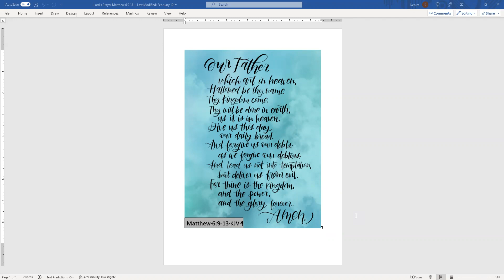Day 320 - Starting Scripture - a reading of the Bible with Keturah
DAY 320 READING: Messianic Reading -- Gospel of Luke 20-22:38.
Proverbs 26:17-19

Today we continue our final Messianic reading in the Gospel according to Luke, our 1st Messianic reading was back on Day 99 was the Gospel according to John.  The 2nd Messianic reading was on Day 154 with the Gospel according to Mark.  Our 3rd Messianic reading was on Day 258 with the Gospel of Matthew.

**REMINDER: These first 3 Messianic readings were done in my previous channel, so you can find Day 1 through Day 303 on that "SISUBiz" channel: @sisubiz2930

In Luke 20: The authority of Jesus challenged.  Parable of the evil farmers.  Taxes for Caesar.  Discussion about resurrection.  Whose son is the Messiah?

In Luke 21:  The widow's offering.  Jesus foretells the future.

In Luke 22-22:38:  Judas agrees to betray Jesus.  The Last Supper.  Jesus predicts Peter's denial.

We also will be reading from Proverbs 25 & 26 during the Gospel of Luke.